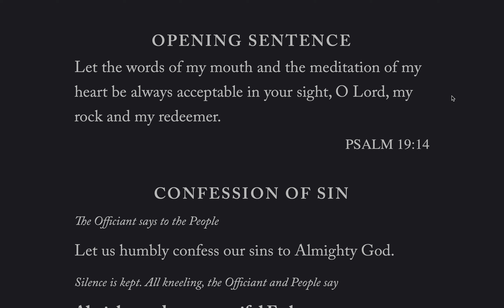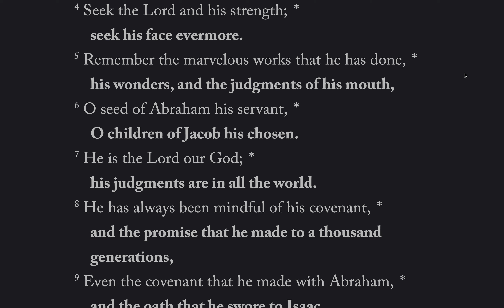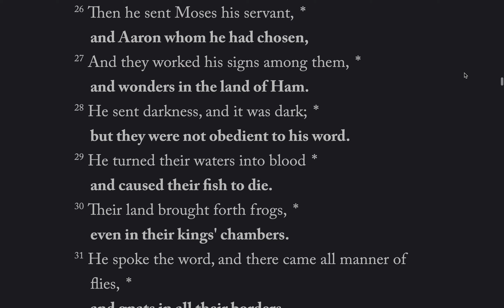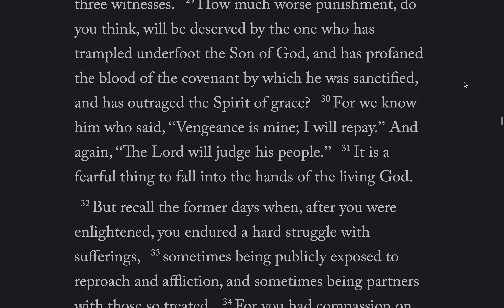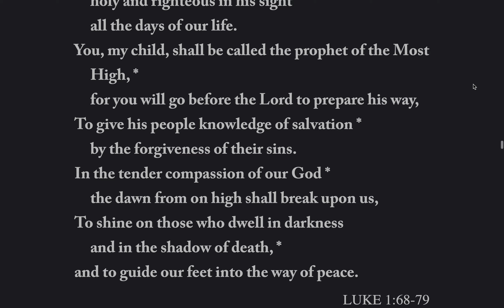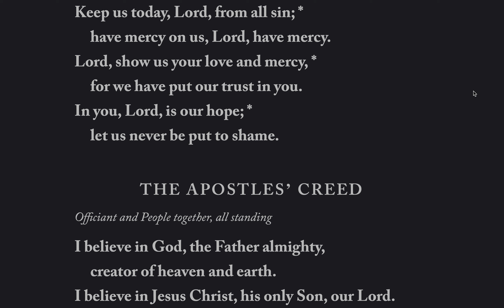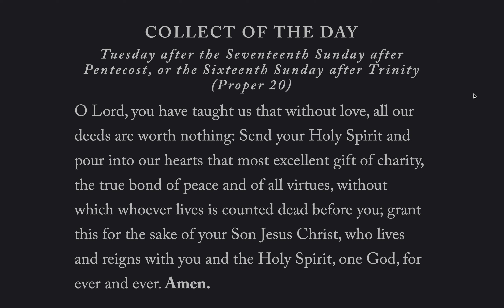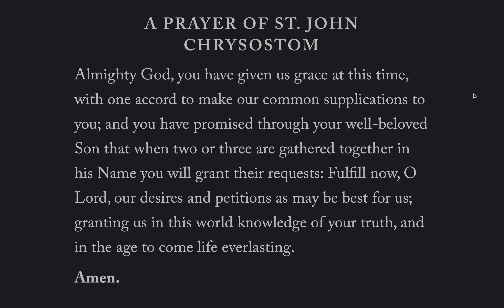Daily Office, Morning Prayer, Tuesday 21 September 2021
Psalm 105
Lessons: Hebrews 10:19-39, Matthew 9:9-13